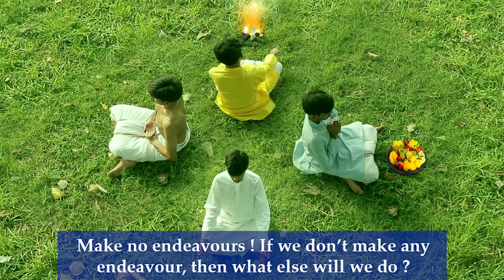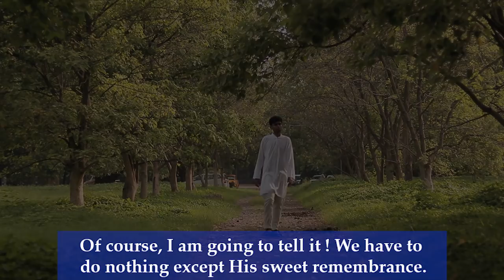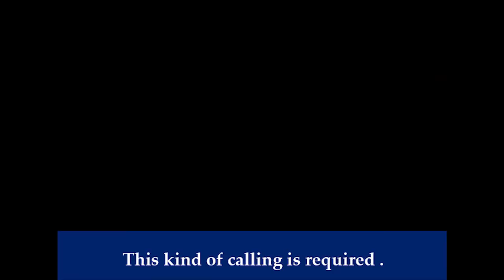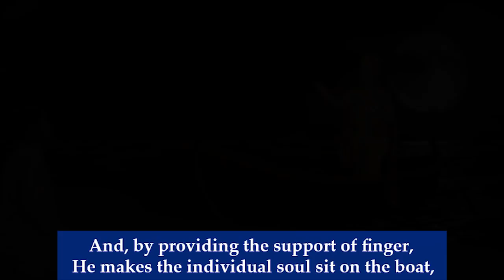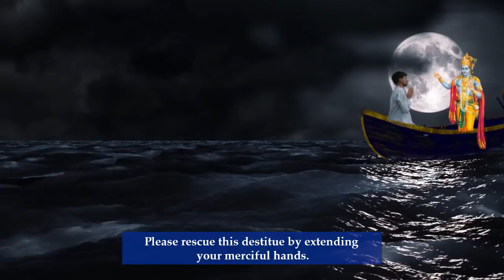"EK ADHBHUT MARG" A Wonderful Path ? Watch this video till the End with special effects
The divine path which leads us to our ultimate destination, Shree Krishna, is beautifully described by Poojaniya Raseshwari Devi Ji in this short speech. This video has been edited with special VFX effects. Please watch and share with everyone.

About Poojaniya Raseshwari Devi:
From her childhood, she got very rare and divine association of Her Guru (Spiritual Master) Kripaluji Maharaj. Being a meritorious student, she passed M.A. (English Literature) with flying colors, after which Shri Gurudev assigned her the noble responsibility of a Preacher on 15th October, 1989.
Since then she has been preaching the unique and reconciled philosophy of Her beloved Gurudev all around the Globe. Her divine discourses have inspired many inquisitive souls on the path of Devotion.
Her art of speech is rhetoric and her Sankirtans are blissful. Her divine discourses, sankirtans and Bhagwat Kathas dispel the darkness of ignorance from the minds of depressed souls. Like her beloved Gurudev, she has been disseminating the divine knowledge and preaching the Roop-Dhyana Meditation for attainment of Eternal Divine Bliss since last 20 years. Through Her great benefaction, thousands of souls have experienced positive changes in their lives and are leading a happy life across the globe.